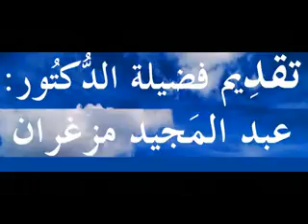اختر الصديق الذي لا يخونك للدكتور عبد المجيد مزغران